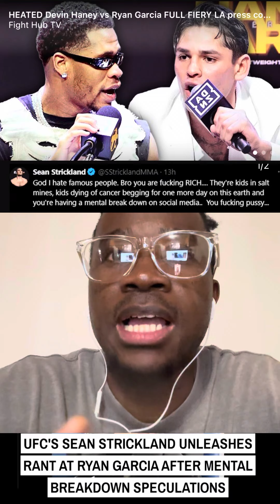Ryan Garcia finally asked for help ￼